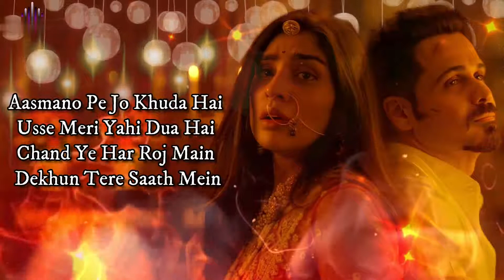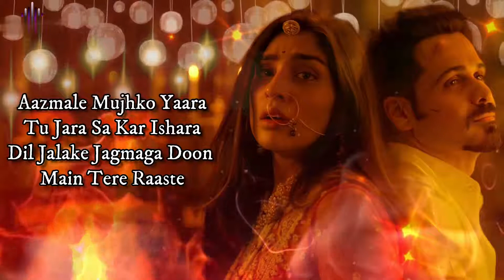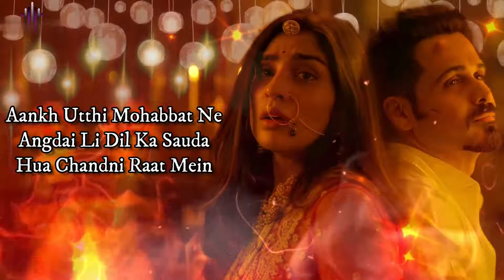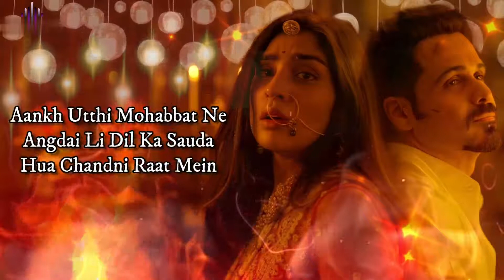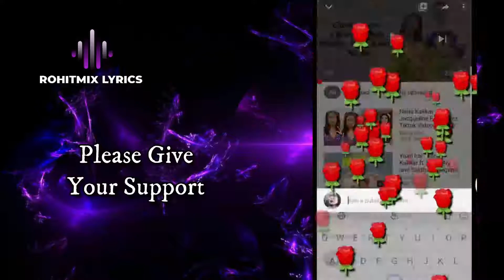Lut Gaye ( Lyrics Video Song ) Jubin Nautiyal - Emraan Hashmi Yukti Thareja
non-commercial purposes. No copyrights infringements
intended. Dear artists and producers! The purpose of
Chipmunks Lyrics is to share New Deep House Music Chill
Out Tropical House & House music. We only want bring
to everybody the freshest deep house mixes & tunes by
promoting top deep house producers and re-mixers. Hope
used to crea te the video only the editing:) ** These Video
clips and the Song do not belong to me. These copyrights
purposes only.